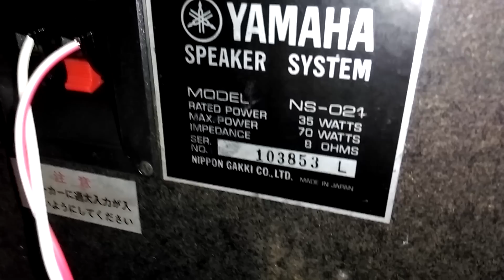( Đã bán) Test Cặp Buc Seo Lớn Yamaha NS-021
Các bác thông cảm, em sốt quá mà vẫn phải cố quay video, nên tay cầm điện thoại không vững, nó rung giật búa xua. Đây là cặp loa hay, có danh tiếng của Yamaha, đồ hàng nòi nên các bác khỏi phải lo lắng gì về chất ( trên video em đọc nhầm, bề ngang loa là 33cm chứ không phải 31cm ). Gần cận Tết rồi, em bán cặp này 4t3, và chỉ nhận ship cho những bác ở quanh khu vực Bắc Giang - Hà Nội, những nơi khác thì em bó tay vì bên Viettel nó nghỉ không nhận hàng nữa. Cám ơn các bác đã dành thời gian cho video này !